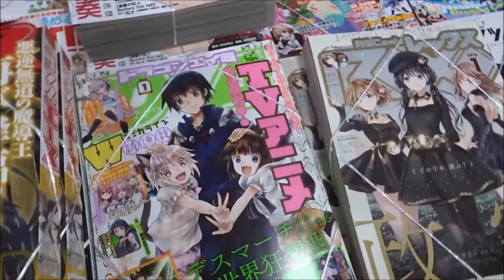ドラゴンエイジ 2018年1月号「デスマーチからはじまる異世界狂想曲」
【ニイタニ】
450万回再生突破
広島県内で動画が多いYOUTUBER(多分)
Hiroshima Prefecture
Itsukushima Shrine
 毎日投稿
広島youtuber
次世代 youtuber
１日10万回再生
１００万回以上再生されている動画、チャンネル